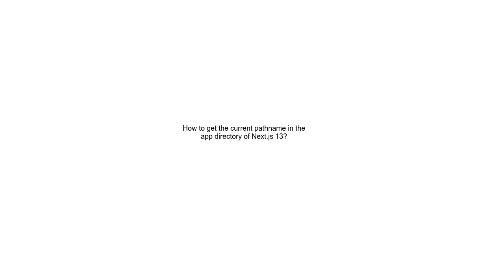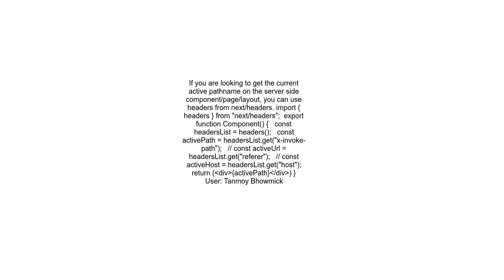How to get the current pathname in the app directory of Next js 13